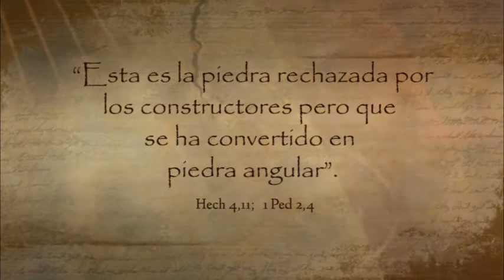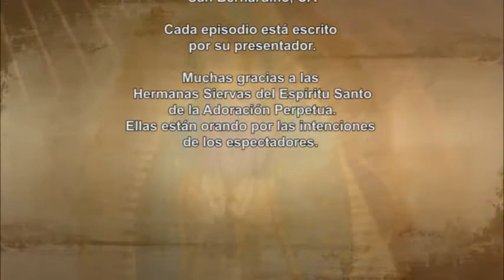04 October 2020